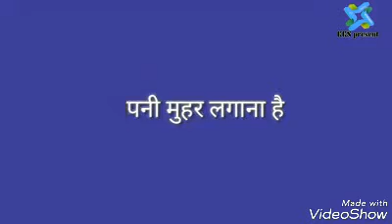Bahan kumari mayawati ko jitana hai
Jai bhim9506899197